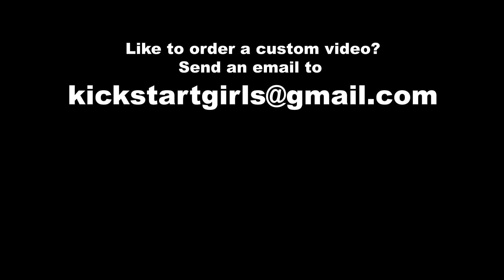3 ladies have fun |Kick, Revv & Ride| trailer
Its a new adventure for these 3 ladies!...and this time its on their beautiful black vespa!..Watch to catch the fun!